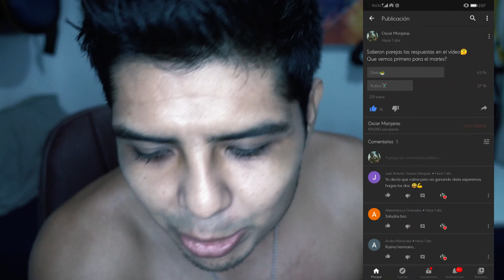LA DIETA Por fin!!!! || Oscar Monjaras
Hermanos y hermanas aquí lo que me pidieron! trate de ser claro con lo que suelo comer cuando bajo de peso, espero les sea de ayuda y pongan atención a los consejos finales que son importantes! un fuerte abrazo!

Canales Extra! :)